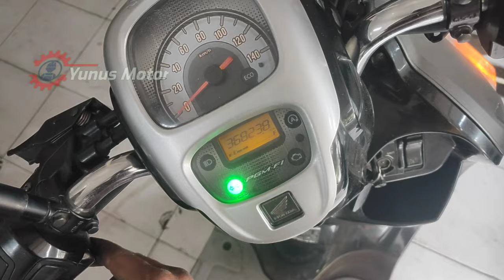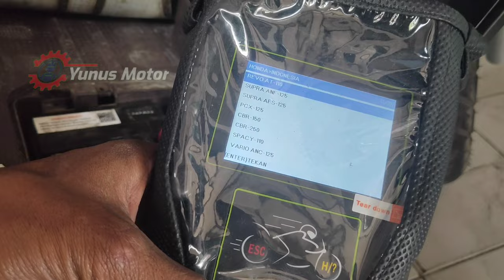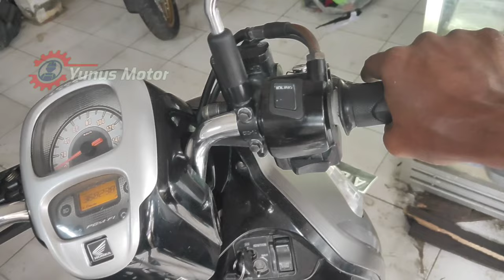Scoopy gak bisa stater..divonis sensor ckp, ternyata sepele..